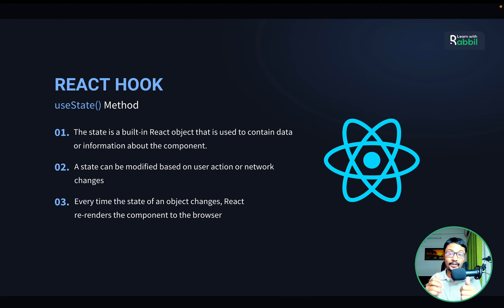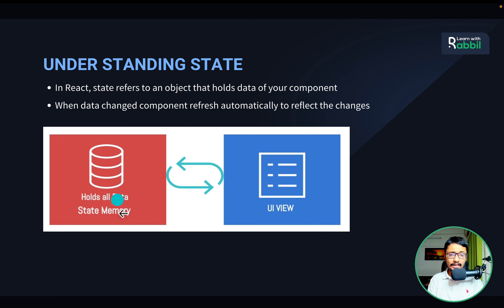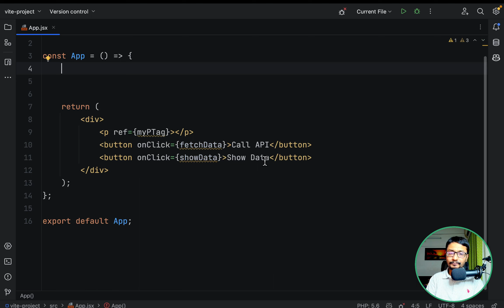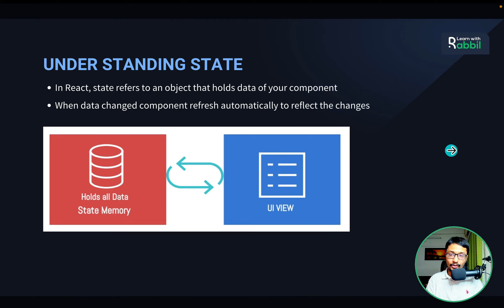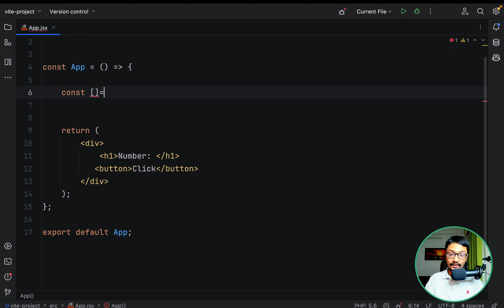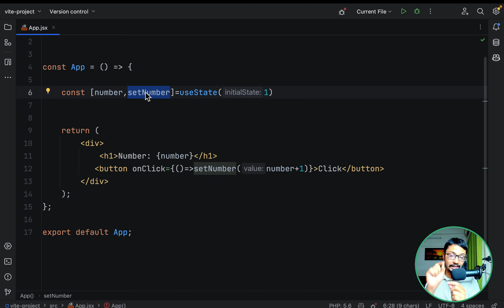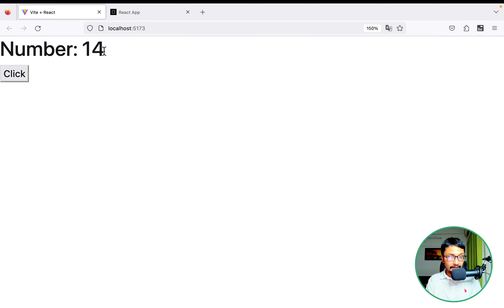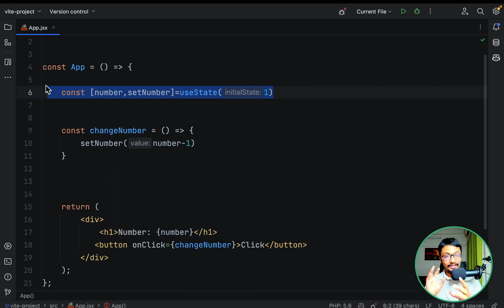useState ডিটেলস এ কি কাজ করছে পার্ট ৩১ | React Tutorial Bangla | Rabbil Hasan